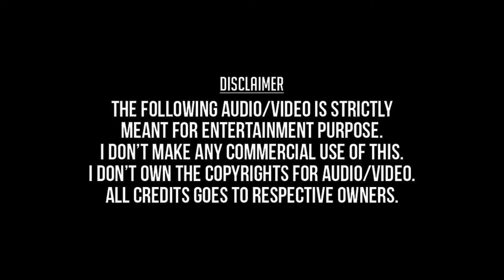Adida Melathukku (Remastered) - Kannukkul Nilavu (1999) - S.P.Balasubramaniam, Arunmozhi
அடிடா மேளத்த - கண்ணுக்குள் நிலவு (1999) - எஸ்.பி.பாலசுப்பிரமணியம், அருண்மொழி